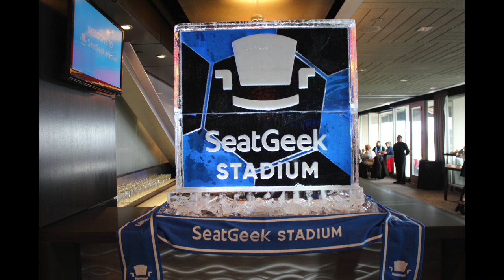03 07 19 SeatGeek Stadium Ribbon Cutting & Dedication VIDEO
Ribbon cutting on renaming the Bridgeview Stadium, SeatGeek Stadium, Thursday March 7, 2019 at 10:30 am at 7000 S. Harlem Avenue.

Emcee SeatGeek Stadium General Manager Jack Logon
Bridgeview Mayor Steve Landek
SeatGeek co-founder Russ D’Souza
President and General Manager Chicago Fire Nelson Rodriquez
Chicago Red Stars Owner Arnim Whisler